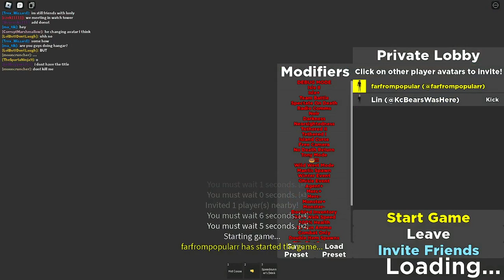Ape City - 2P No Portals 3:27.85 - Isle